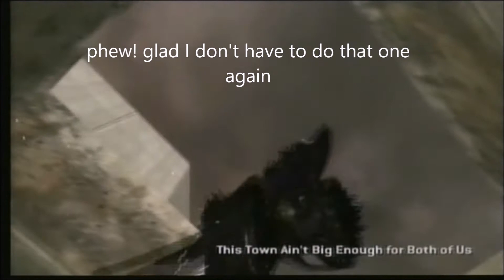Halo 2 Metropolis: Skull on top of Scarab Bridge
Taking the untriggered skull & soccer ball to the Scarab Bridge.